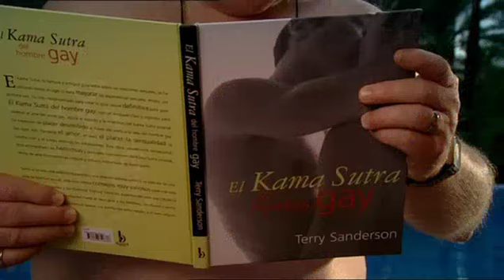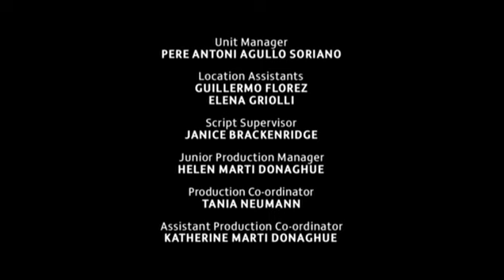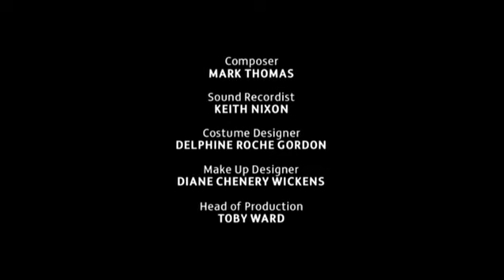BENIDORM SERIES 2 EPISODE 3